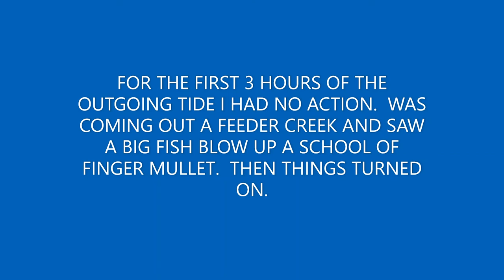STEINHATCHEE CANOE, CREEKS AND REDFISH JULY 2020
More canoe scouting the incredible network of creeks south of the river mouth.  Got some trout and a personal best redfish out of my canoe.